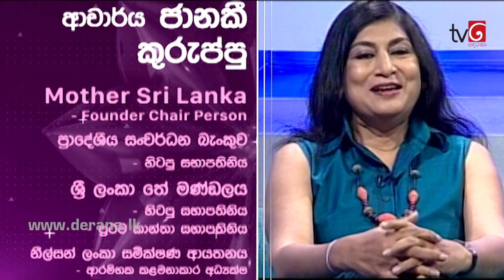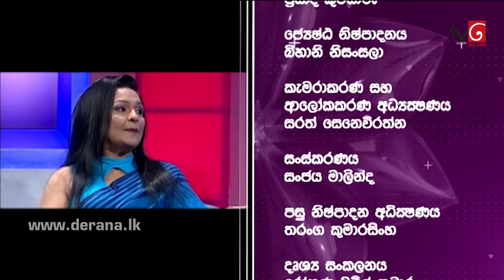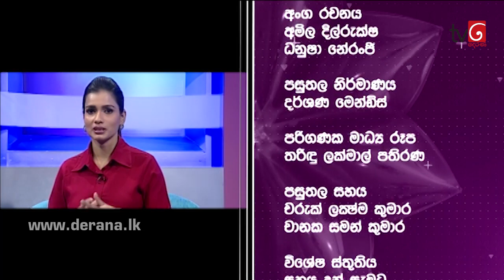Aya | 25th July 2019